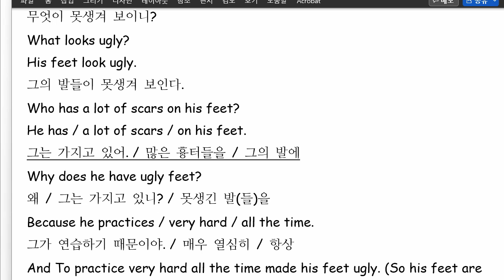한재우 2022 10 13 통문장 재점검